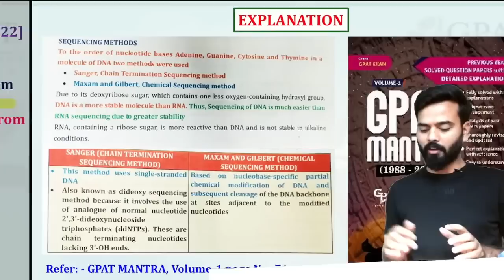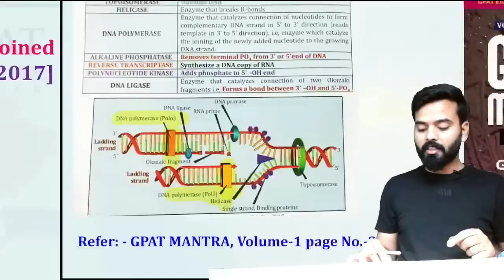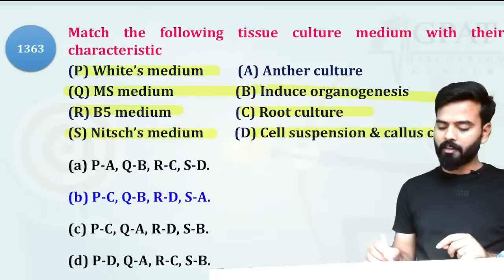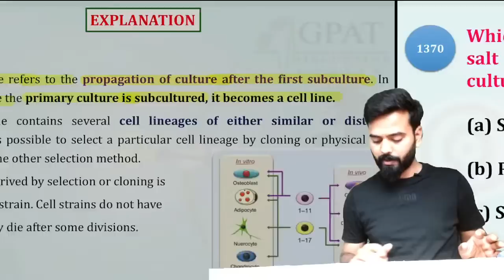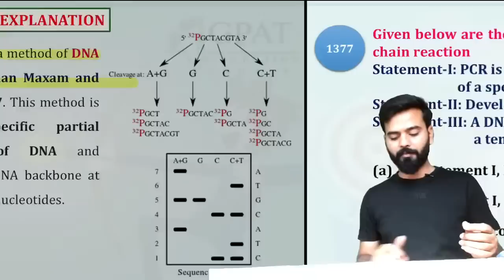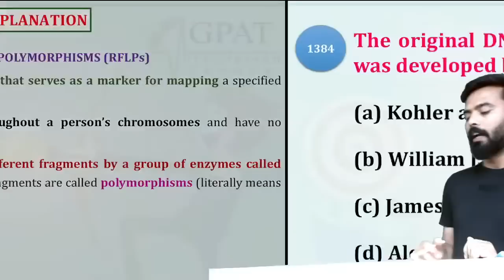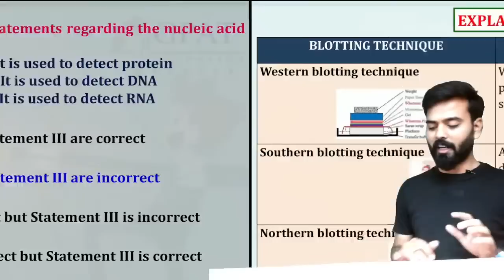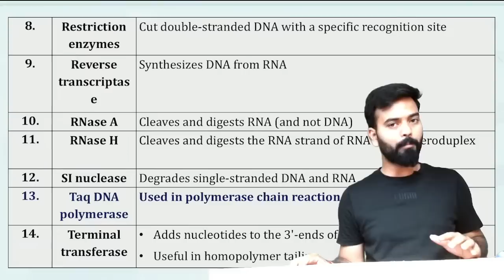GPAT-2023 | MARATHON CLASS -28| BIOTECHNOLOGY (COMPLETE SYLLABUS)